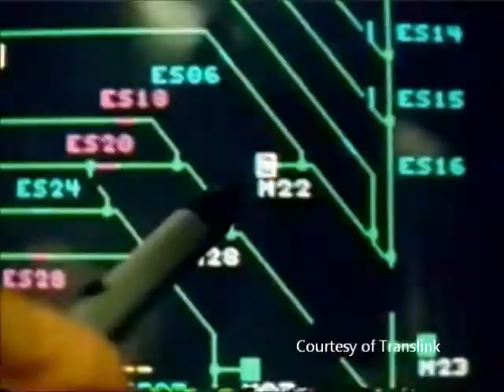Happy 25th, Skytrain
Hon. Blair Lekstrom, Minister of Transportation and Grace McCarthy, former Deputy Premier of B.C. celebrates the Silver Anniversary of Skytrain.